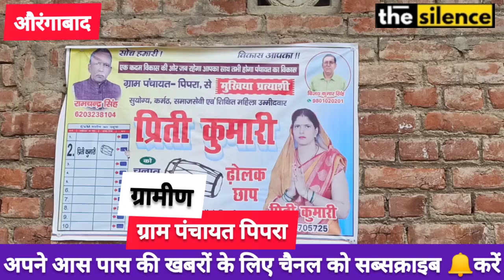पिपरा ग्राम पंचायत में बदलाव की बयार, चर्चा में हैं प्रीति कुमारी। priti kumari vs Rima devi